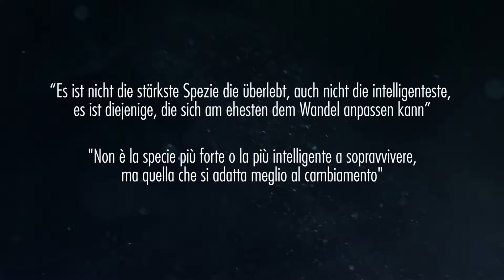Gli ingredienti per il successo | Die Zutaten zum Erfolg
Sparkasse - Cassa di Risparmio di Bolzano